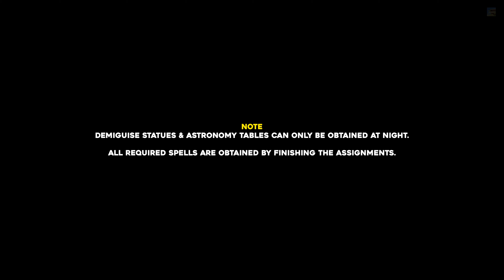Hogwarts Legacy Hogwarts Valley All Collectible Locations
This guide will show you where to find all collectibles (Field Guide Pages, Demiguise Statues, Collection Chests, Merlin Trials, Astronomy Tables, Landing Platforms & Balloon Sets) in Hogwarts Valley in Hogwarts Legacy.

Timestamps:
Notes 00:00
Merlin Trial #1 00:09
Collection Chest #1 01:10
Collection Chest #2 01:25
Field Guide Page #1 01:41
Collection Chest #3 01:52
Collection Chest #4 02:11
Demiguise Statue #1 02:26
Merlin Trial #2 02:48
Balloon Set #1 04:07
Merlin Trial #3 04:33
Collection Chest #5 05:29
Infamous Foe #1 06:16
Collection Chest #6 07:08
Ancient Magic Hotspot #1 07:56
Astronomy Table #1 08:47
Ancient Magic Hotspot #2 09:12
Balloon Set #2 11:00
Merlin Trial #4 11:27
Collection Chest #7 12:08
Ancient Magic Hotspot #3 12:28
Astronomy Table #2 13:43
Balloon Set #3 14:10
Merlin Trial #5 14:45
Merlin Trial #6 15:34
Collection Chest #8 16:47
Collection Chest #9 18:23
Balloon Set #4 19:34
Merlin Trial #7 20:01
Landing Platform #1 20:42
Infamous Foe #2 21:00
Collection Chest #10 21:19
Merlin Trial #8 21:32
Field Guide Page #2 22:26
Collection Chest #11 22:43
Balloon Set #5 22:59
Infamous Foe #3 & #4 23:24
Merlin Trial #9 24:01
Field Guide Page #3 24:33
Ancient Magic Hotspot #4 24:50
Collection Chest #12 25:25
Collection Chest #13 25:42
Field Guide Page #4 25:58
Field Guide Page #5 26:09
Field Guide Page #6 26:19
Collection Chest #14 26:32
Collection Chest #15 26:39
Merlin Trial #11 27:03
Landing Platform #2 28:19
Merlin Trial #12 28:38
Ancient Magic Hotspot #5 29:20
Merlin Trial #13 30:17
Landing Platform #3 31:38
Balloon Set #6 31:57
Merlin Trial #14 32:33
Ancient Magic Hotspot #6 34:11
Field Guide Page #7 35:40
Merlin Trial #15 35:57
Field Guide Page #8 36:49
Merlin Trial #16 37:08
Balloon Set #7 37:52